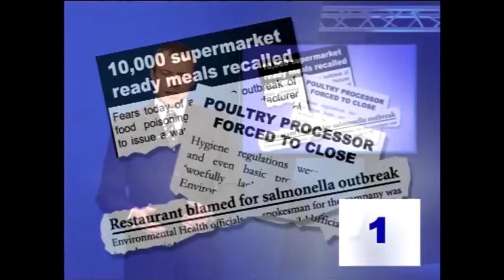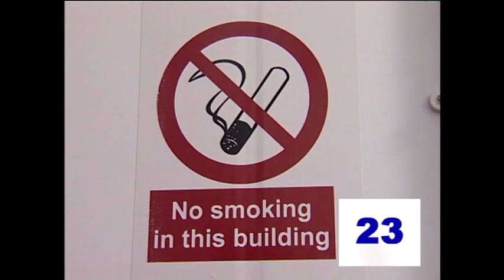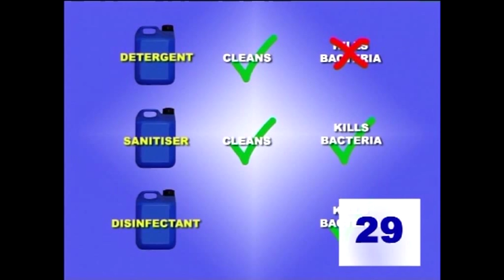Hygiene 01: Hygiene in the Seafood Industry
Hygiene in the Seafood Industry. Part of the Seafish Open Learning Course: "Strikeback 2". A cost-effective and industry-specific way of teaching hygiene principles and best practices to all levels of personnel working in the processing sector of the seafood industry. Designed to be used in conjunction with course notes and supporting video.

Supports FREE online training programme.

Presented in 4:3 aspect

Edited by Classlane Media
Executive Producer for Seafish: Lee Cooper